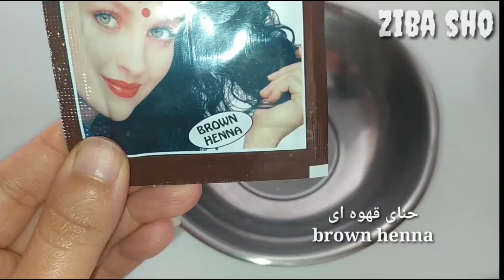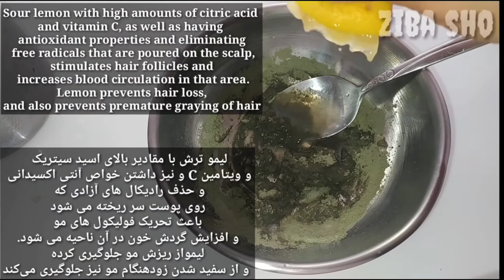How to hair color with henna,Brown hair color with henna and coffee،secret henna hair coloring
تقویت و رنگ کردن موها با مواد طبیعی، رنگ موی قهوه ای باحنا وقهوه

اگر به پوست خود اهمیت میدهید و زیبایی رادوست دارید،کانال زیباشو را دنبال کنید

استفاده از حنا برای  رشد سریع مو کاربرد دارد چرا که فولیکول های مو را تحریک می کند.
۱) حنا برای رشد مو مفید است.
حنا باعث بهبود رشد مو می شود.
گردش خون را در پوست سر افزایش می دهد.
ریشه و فولیکول های مو را تغذیه می کند.
 سرعت رشد مو را افزایش می دهد.
 استفاده از آن ضمن بهبود سلامت مو، باعث افزایش سرعت رشد و کاهش ریزش آن نیز می شود.
۲) از ریزش مو جلوگیری می‌کند
افزایش استحکام مو کمک می کند.
 شکنندگی مو را کاهش داده و موخوره را برطرف می کند.
 باعث تقویت موهای ضعیف و شکننده می شود.

۳) ریشه های مو را تغذیه می کند.
باعث افزایش گردش خون در پوست سر می شود.
 به نرم تر شدن فولیکول های مو کمک می کند.
باعث افزایش استحکام تارهای مو می شود.
به عبارت دیگر استفاده از حنا باعث افزایش سلامت موها می شود.

۴) باعث تقویت ساختمان مو می شود.
حنا با اتصال به کوتیکول های مو ضخامت تارهای مو را افزایش می دهد. همچنین، با افزایش استحکام و ضخامت موها موجب کاهش شکنندگی آن‌ها می‌شود.

۵)موها را بسیار نرم می کند
ترکیب حنا با عناصر دیگری همچون تخم مرغ، آووکادو، عسل، آبلیمو، روغن نارگیل و هر عنصر آبرسان دیگری، به نرم شدن و آب رسانی موها کمک می کند. از آنجایی که حنا به کوتیکول مو می چسبد، به این عناصر کمک می کند تا بهتر به موها نفوذ کنند.
۶)از خارش پوست سر جلوگیری می کند.
با میکروب ها و باکتری های موجود در پوست سر مبارزه می کند.
 باعث نرم شدن پوست سر می شود.
 از شوره سر جلوگیری می کند.

۷) باعث افزایش حجم و پرپشتی موها می شود
۸)درخشندگی مو را افزایش می دهد

۹)شکنندگی و وز شدن موها را کاهش می دهد.

Henna is used for fast hair growth because it stimulates hair follicles.
 1) Henna is useful for hair growth.
 Henna improves hair growth.
 Increases blood circulation to the scalp.
 Nourishes hair roots and follicles.
 Increases hair growth rate.
 Using it while improving hair health, increases growth rate and reduces hair loss.
 2) Prevents hair loss
 Helps increase hair strength.
 Reduces brittle hair and eliminates frizz.
 Strengthens weak and brittle hair.

 3) Nourishes hair roots.
 Helps soften hair follicles.
 Increases the strength of hair strands.
 In other words, using henna increases the health of hair.

 4) Strengthens the hair structure.
 Henna increases the thickness of hair strands by attaching to hair cuticles.  It also reduces the brittleness of hair by increasing its strength and thickness.

 5) It makes the hair very soft
 Combining henna with other elements such as eggs, avocados, honey, lemon juice, coconut oil and any other hydrating element helps to soften and hydrate the hair.  Because henna sticks to the hair cuticle, it helps these elements penetrate better into the hair.
 6) Prevents itching of the scalp.
 Fights germs and bacteria on the scalp.
 It softens the scalp.
 Prevents dandruff.

 7) Increases the volume and thickness of hair
 8) Increases hair shine

 9) Reduces brittleness and frizz of hair.